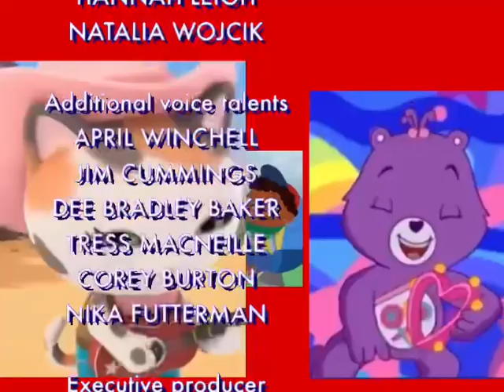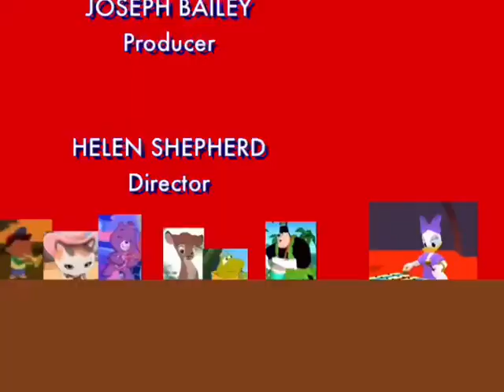The Hot Dog show ending with Candice Bergen